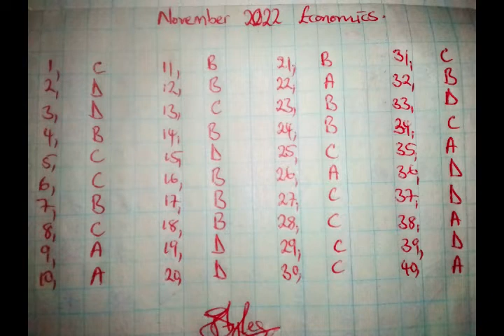November 2022 A Level Economics Paper 1 Marking Scheme ZIMSEC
KwaLegend Extra Lessons 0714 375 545